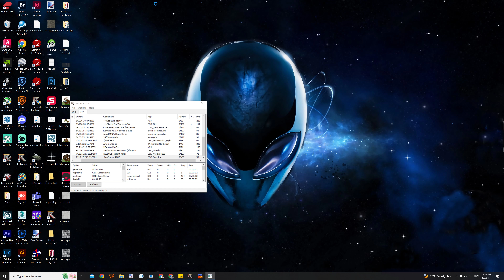u have to get the early apc rushes right GDI